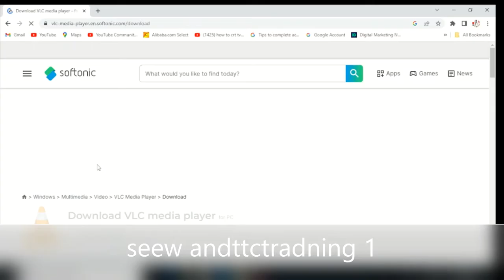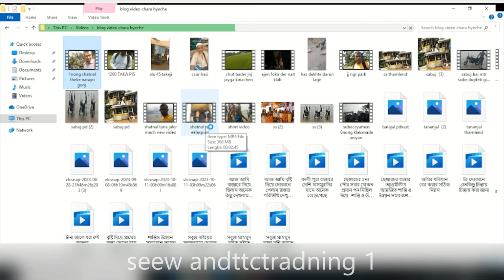২মিনিটে free Download VLC media player free২০২৩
২মিনিটে free  Download VLC media player
সুপ্রিয় বন্দুরা এই ভিডিওতে আপনাকে দেখাবVLC media player
 free  Downloadকরবেন/ অতি অল্প সময়ে আপনার কম্পিউটারে VLC media player  ডাউনলোড করতে হয় সেই সম্পর্কে বিস্তারি ভিডিওতে /
vlc# vlc media#vlc media player#

হেলো এই সবুজ মাহমুদseewandttctradning1প্রতিষ্ঠাতা যা
কম্পিউটার  মোবাইল এবং ইলেক্ট্রনিক্সস গ্যাজেট  রিপেয়ার  পর্যালোচনা,অ্যাপস, তুলনা, তথ্যের পাশাপাশি প্রযুক্তিগত খবরের উপর দৃষ্টি নিবদ্ধ করেছে।
স্পনসররা আমার সাথে নিচের ই-মেইলে যোগাযোগ করতে পারেন:
আমরা ই-মেইলের মাধ্যমে কোনো প্রযুক্তিগত সহায়তা প্রদান করি না।
আপনার মহান সমর্থনের জন্য আপনাকে ধন্যবাদ
দ্রষ্টব্য: এই চ্যানেলের লোগো বা বিষয়বস্তু কপি করা বা পুনরুৎপাদন করা কঠোরভাবে নিষিদ্ধ।